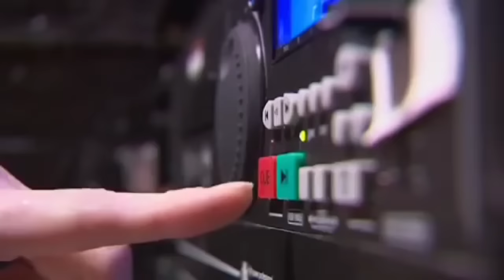Paul Potts First Audition Britain's Got Talent 2007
Paul Robert Potts (born 13 October 1970)
Winner of Britain's Got Talent first season in 2007.

Potts auditioned for Simon Cowell's new talent show Britain's Got Talent at the Wales Millennium Centre in Cardiff, Wales on 17 March 2007 but was televised on ITV in the UK on 9 June 2007.

Paul Potts sang the full rendition of Giacomo Puccini's "Nessun dorma", which was condensed for broadcast.

His rendition of the song brought looks of awe from the judges.
He received a standing ovation from the audience of 2,000 people.